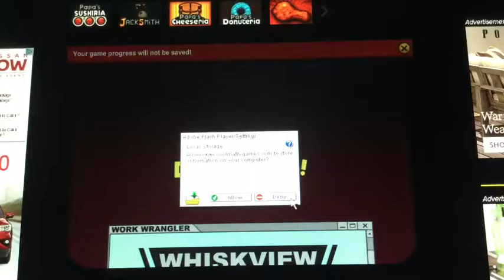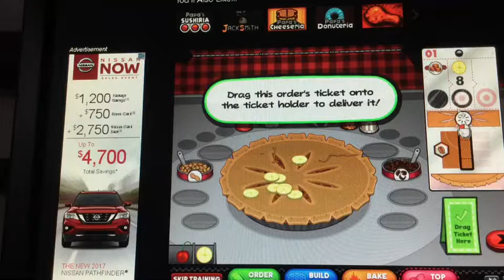Shadow Candy PlAZ papa backaria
Yoyo1531